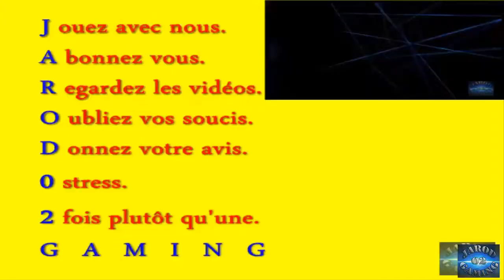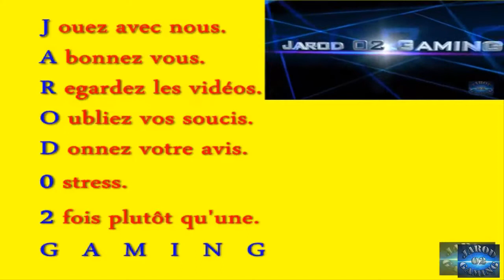Candy Crush Saga Level 357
Bonjour.

Le jeu qui nous rend accro sur Facebook!

Un petit j'aime ça fait plaisir.
Un petit clic pour vous mais un grand  pas pour ma chaîne.

J ouez avec nous.
A bonnez vous.
R egardez les vidéos.
O ubliez vos soucis.
D onnez votre avis
0 stress.
2 fois plutôt qu'une.

Tchao Bye Bye Portez Vous Bien.

candy,crush,saga,niveau,level,jeu,bonbon,facebook,jarod02,jarod,game,Candy Crush Saga